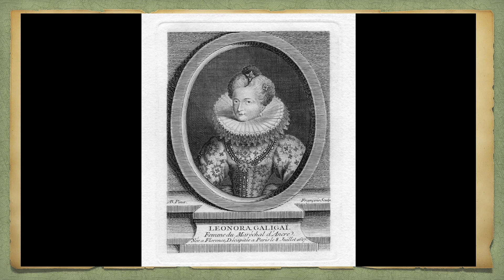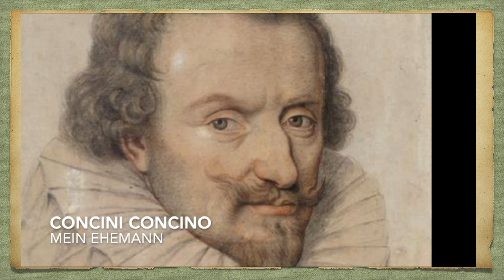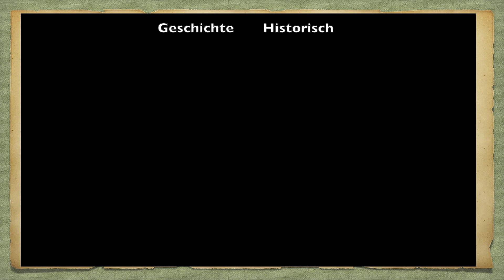Verbannt, Verraten, Vergessen: Tragödie der Maria de Medici und ihrer Zofe Leonora Galigai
📱„Alte Zeiten im neuen Format"
Die Zofe Leonora Galigai plaudert aus dem Nähkästchen ihrer Herrin und Königin Maria von Medici über die Intrigen am französischen Hof.

⚙️ Click on the cogwheel below the video and display the translation in your language 🌎

Zeitstempel: Maria de Medici - Eleonora Galigai
00:00 Wahre Geschichte kreativ erzählt
00:14 Einleitung
00:49 Leonora Galigai stellt sich vor
01:20 Maria de Medici
02:15 Geburt Ludwig XIII.
02:25 Tod König Heinrich IV. von Navarra
02:40 Concino Concini
03:41 Ermordung, Verhaftung und Hinrichtung
04:35 Maria di Medici's Exil

Mittelalter Doku auf deutsch erzählt

Bilder:
Wikimedia.commons
Designed mit KI
Wenn Du 📱„Alte Zeiten im neuen Format" siehst, wird die wahre Geschichte lebendig mit Fantasy, animiert erzählt. Wir tauchen tief in die Vergangenheit ein, die mit Hilfe von technischen Möglichkeiten der heutigen Zeit erzählt wird. Der jeweilige Beitrag enthält einzelne Szenen - generiert mit künstlicher Intelligenz, die als solche gekennzeichnet werden.
Die Historie ist keine Fantasy sondern wird für alle meine Beiträge von mir recherchiert, mit eigenen Worten verfasst und bis auf wenige Ausnahmen mit meiner eigenen Stimme erzählt.

English
Welcome to "Renaissance Fantasy" - the YouTube channel for all fans of the late Middle Ages and the Renaissance!

🏰Dive into magnificent palaces, ingenious artists and wild time travels! History can be amusing - intrigues, quirky stories and creative personalities await!

The Renaissance lives on today - see how its ideas influence our modern lives!

🎩For noble gentlemen: adventure and heroic deeds! For lovely ladies: Gorgeous costumes and lots of DIY tips and tricks!

In this short film (trailer) you can learn more about the channel and who is behind Renaissance Fantasy,